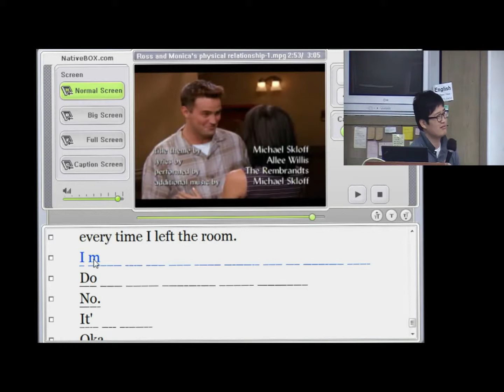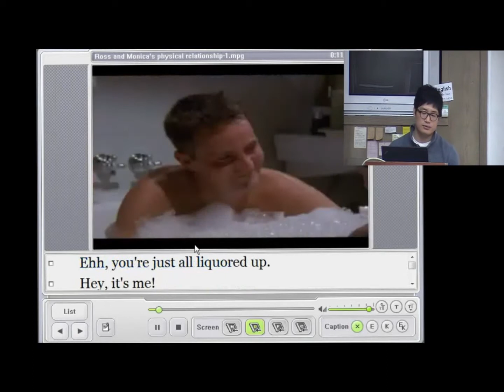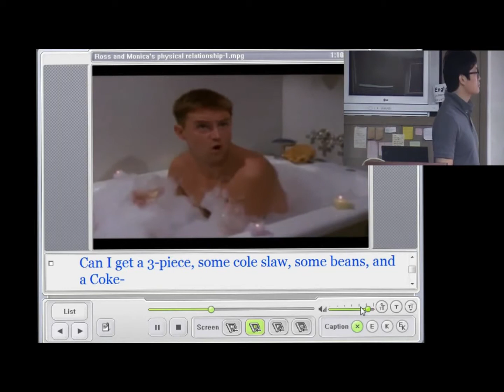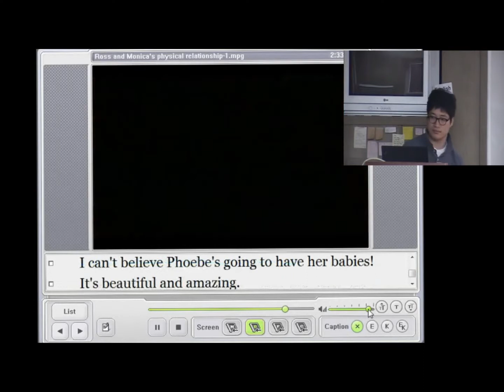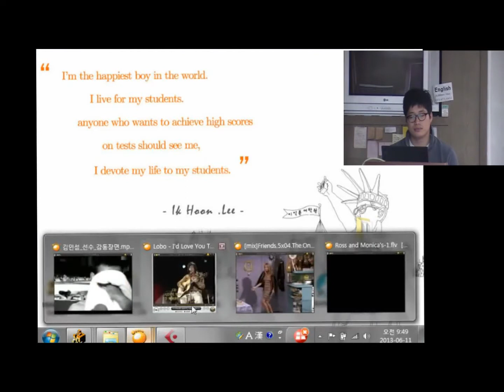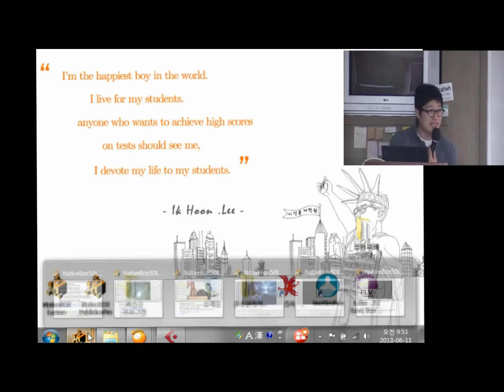Ross and Monica's physical relationship 4 - 미드, 뉴스, 테드 청취 - [최단기 입트이기 훈련]